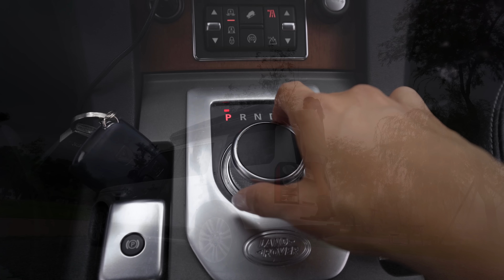[140] 소나기가 내리는 날 루프탑 텐트 캠핑 | 솔로차박 | 우중캠핑 | 힐링 | 캠핑음식 | 새소리 | 빗소리 | ASMR | 차박은 마리처럼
※ 동행인 없이 혼자 캠핑 다녀온 영상입니다.
항공촬영(드론)을 포함한 모든 영상 촬영과 편집은 혼자서 직접 작업하였습니다.

안녕하세요. 마리입니다.

전라남도 구례군 지리산호수공원캠핑장에 다녀온 영상입니다.